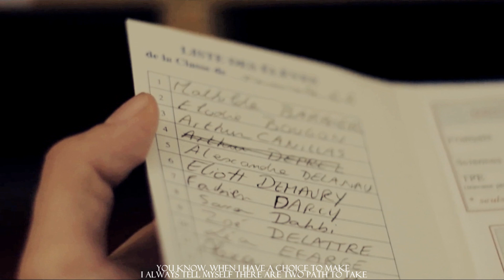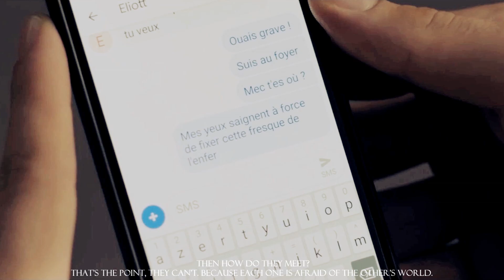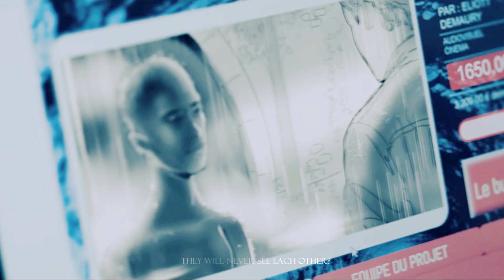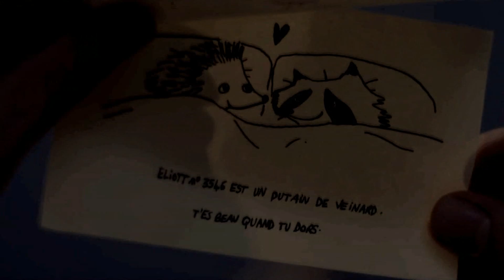lucas & eliott | lovely [ +3.05 ]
hope you’ll enjoy this one. love,

ㅤㅤ ㅤ ㅤ ㅤㅤㅤ ㅤ ㅤ ㅤㅤㅤ ㅤ ㅤ⇣

ㅤㅤ• fandom: skam france
ㅤㅤ• couple: lucas & eliott